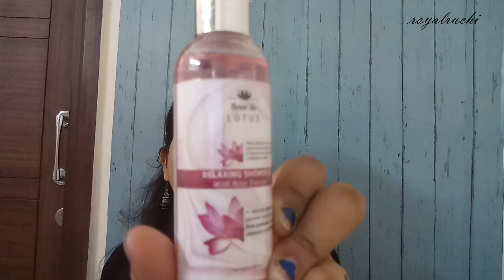FleurDELotus Refreshing face wash Review/removes Toxins and Impurities for Glowing skin/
Fleur de Lotus Refreshing Face Wash (120 ml)